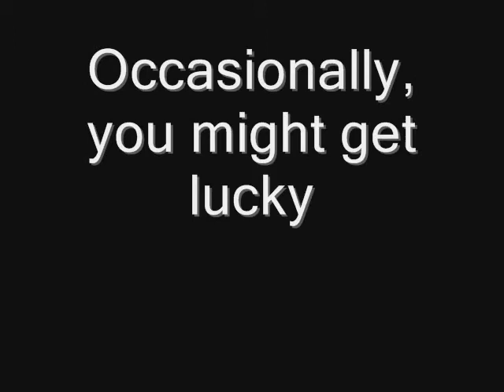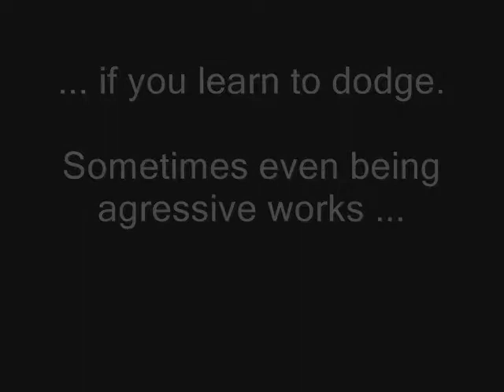Unarmed vs. Armed Lagomorphs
Lagomorph melee combat is the future of video games!